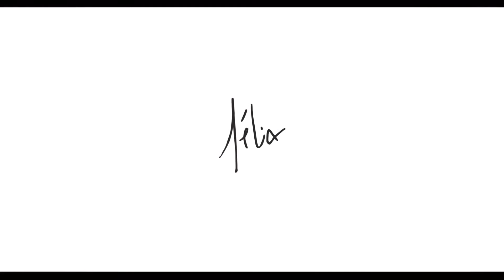Chat Chinois - Sauvage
Sauvage est une invitation à l'introspection, un voyage dans les profondeurs de notre instinct animal. Une course effrénée à la poursuite de son soi, loin des villes et de la complexité de nos sociétés.

Crédits:
Produit par Plugin Records : @chat.chinois  Dimitri Happert
Interprétation & Texte : @chat.chinois
Réalisation : Mona Costa
Musique composée par : Dimitri Happert
Bassiste : Pierre Billiard

Lyrics:
Sauvage
Sauvage
Sauvage
Animal sauvage , je suis

Les sages
Les sages
Les sages
De la ville je fuis

Les nuages la pluie viennent annoncer l'orage
Au loin j'entends la meute
Qui approche
Ma fin est proche
À la terre ferme, je m'accroche
ADN millénaire
Mon instinct de survie primaire féroce
Je cours véloce, cours à en perdre le souffle,
Appelle au secours, à la raison
Quelque part là-bas à perte de vue vers l'horizon
Mon écho reste sans réponse
Et peu à peu notre regard se détourne de la maison.
Regarde-moi dans les yeux
Et dis-moi qu'il n'est pas trop tard
Regarde toi dans les cieux
Et dis-moi que tu es bien sur terre.

Animal
Frère